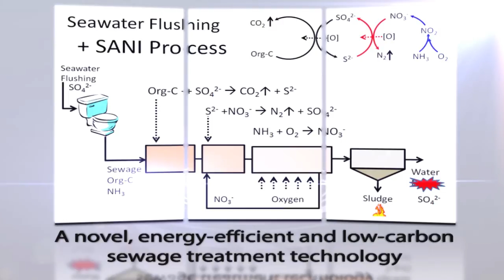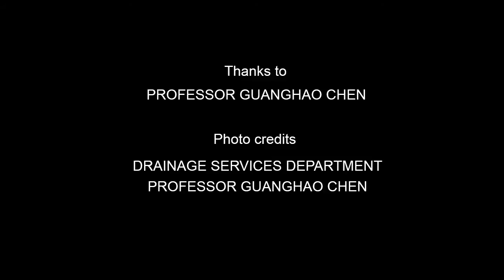SANI Process - A Novel Sewage Treatment Technology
HKUST kicks off Hong Kong's novel sewage treatment technology trial run, which has secured the biggest joint sponsorship including The Innovation & Technology Fund. It has already won five international awards.  Explore more with the video.